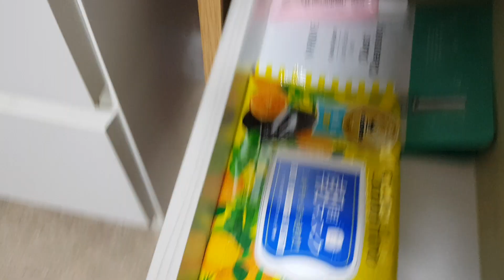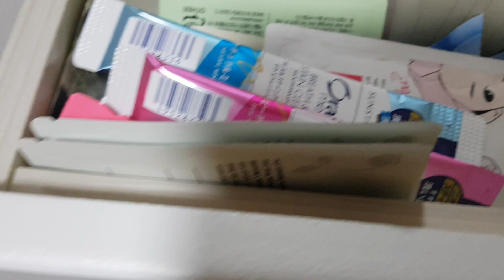화장대 구경 하기